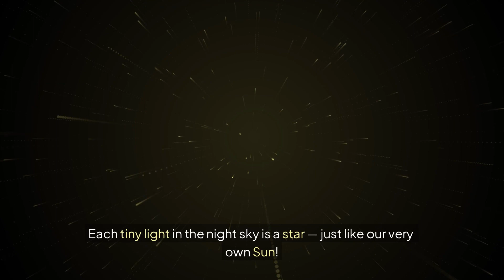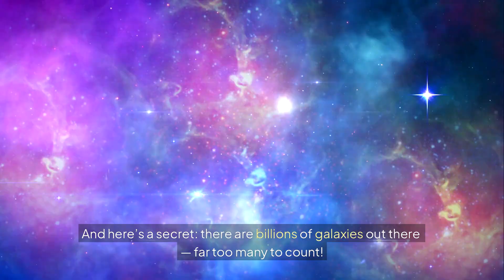EP1 What is Space